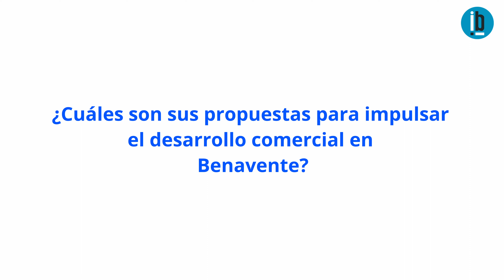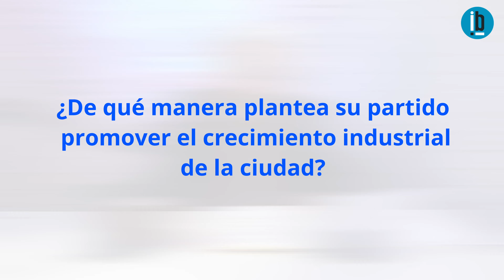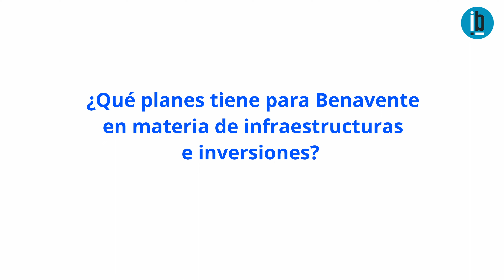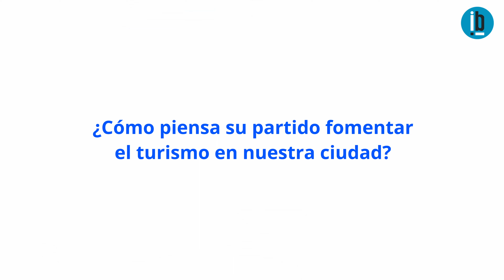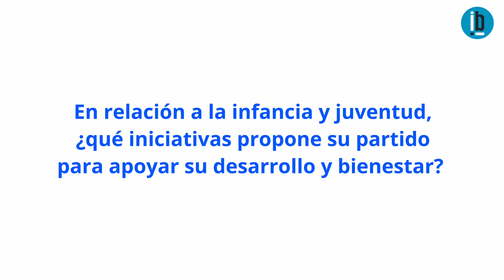Manuel Burón de IU responde: ELECCIONES MUNICIPALES BENAVENTE 2023